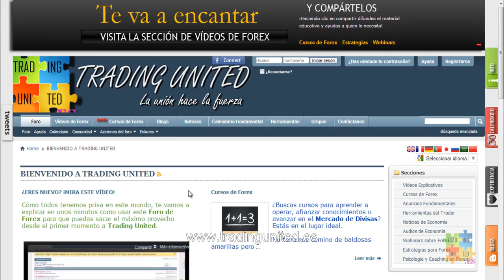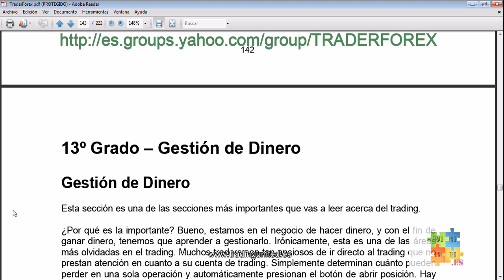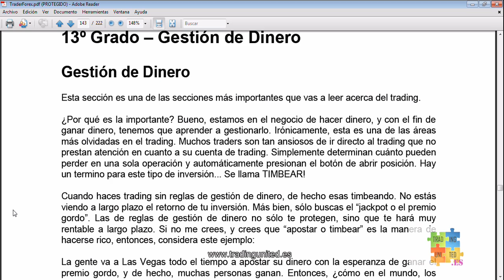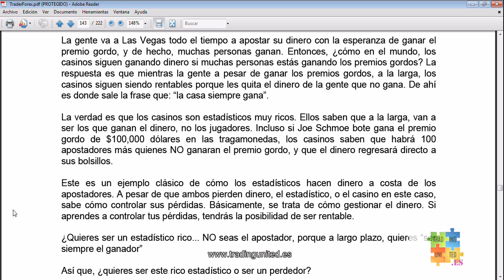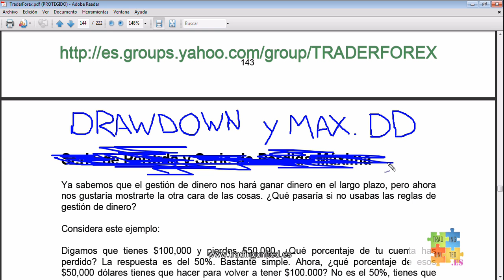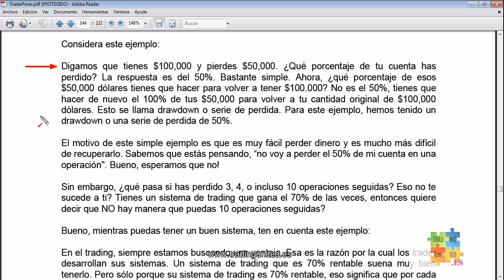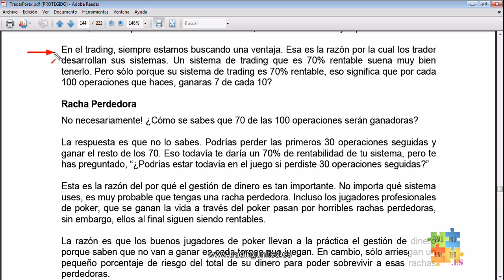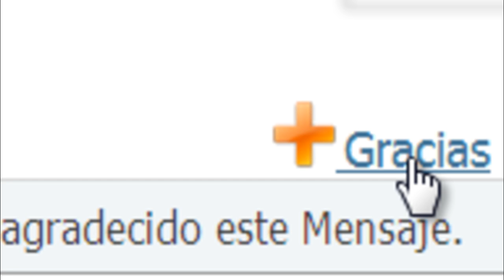Curso de Forex - 61 de 99 - Gestión del Capital y el Drawdown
Si quieres ver este Curso de Forex en lista de reproducción

Temas:

Gestión del capital. Parte 1
¿Qué es?
Drawdown y Máximo Drawdown. Parte 1

Uno de los temas más importante del éxito en Forex es la Gestión del Dinero. Las reglas de Gestión del Capital nos protegen y nos hace ser rentables a largo plazo.

El Drawdown es un concepto muy importante a tener en cuenta ya que representa la mayor serie de pérdidas que una estrategia soporta para luego considerar si es rentable o no: